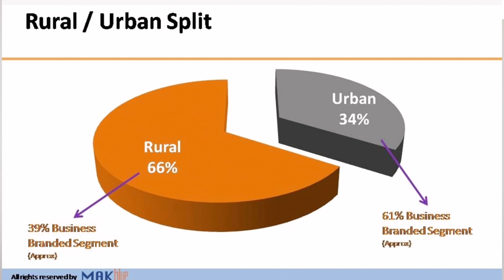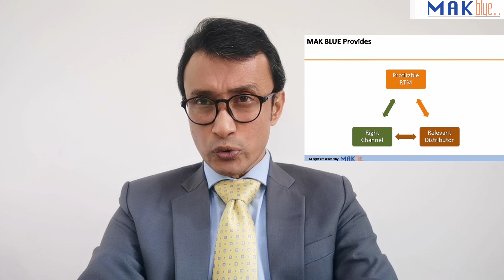MAK BLUE LTD helps unitedkingdom and european Brands in pakistan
All British and European small and medium size companies branda shall be introduced through MAK BLUE IN Pakistan.